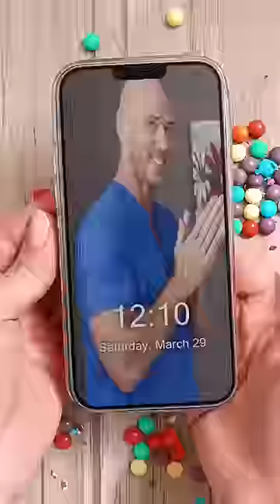This is the most delicious 😋 Case ever! 🌈